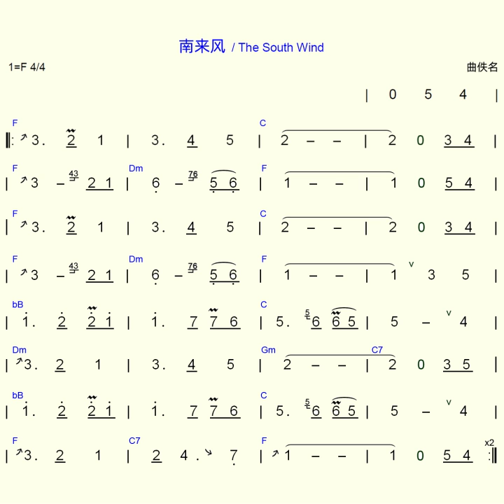The South Wind - Backing Track（Key F） - HiXing Tin Whistle/Irish Whistle/Penny Whistle《南来风》C调哨笛+吉他伴奏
This is a numbered musical notation. As far as I know, it is very popular in East Asia. Can you read it?